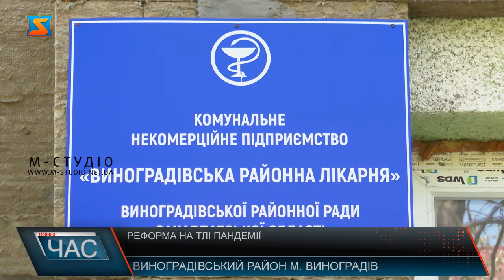Реформа на тлі пандемії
Незважаючи на пандемію КОВІД-19 і карантинні обмеження, спричинені нею, з 1 квітня в нашій країні розпочався ІІ етап медичної реформи. Згідно з нею, гроші йдуть за пацієнтом: лікувальні заклади укладають угоди з НСЗУ, яка виділяє найбільше коштів тим установам, в які найчастіше звертаються хворі. Звідси шалена конкуренція. У  ІІ етап реформи передбачає реконструкцію певних відділень та забезпечення закладів необхідним обладнанням. Щодо останнього, то у Виноградівській райлікарні вже наявна апаратура для ендоскопічних методів дослідження.Пан Олександр, як і чимало інших його колег, вважає, що реформу у час пандемії не завадило б відтермінувати. Та, маємо те, що маємо, і роботи з її впровадженням просуваються й в умовах карантину. Водночас жителі Виноградівщини не дочекаються, коли обмеження закінчаться. Це й не дивно, адже близько 2х місяців ізоляції не можуть не набриднути. Але маємо усвідомлювати, що дотримання обмежень зараз, можуть пришвидшити скасування карантину, ба більше, врятувати нам життя.